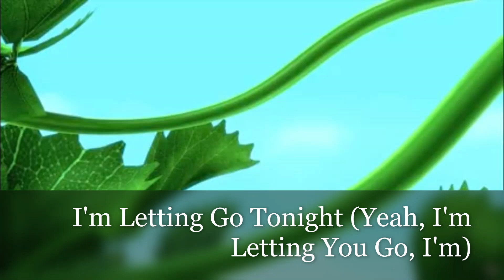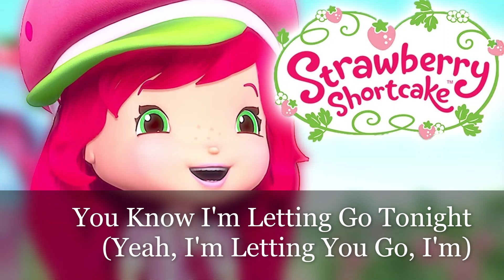Wide Awake By Plum Pudding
Dark Purple's Have A New Song!